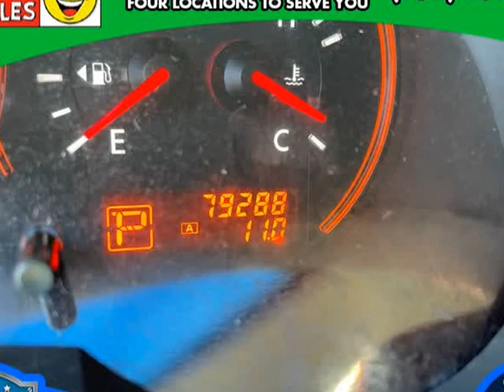2009 Nissan Altima 4dr Sdn I4 CVT 2.5 SL (FORT LAUDERDALE , Florida)